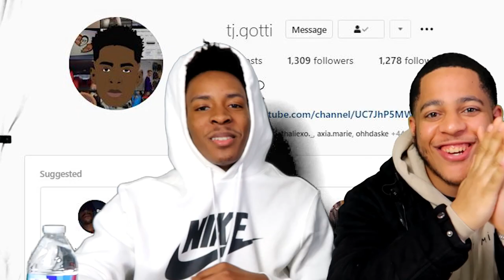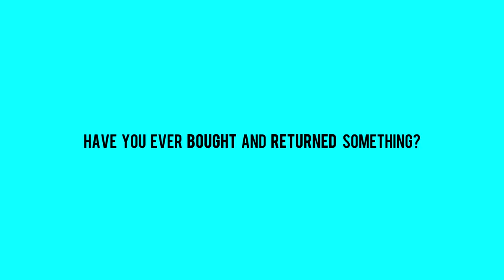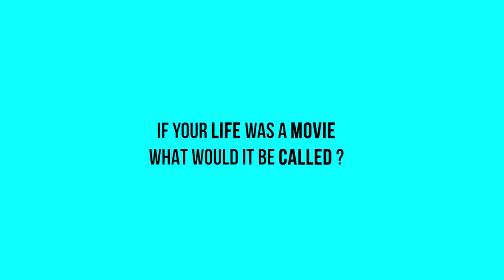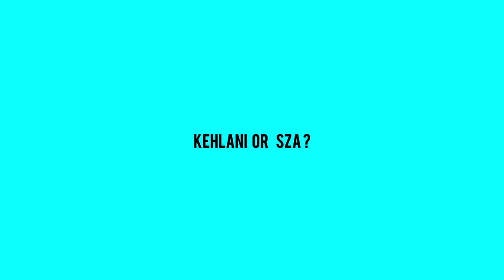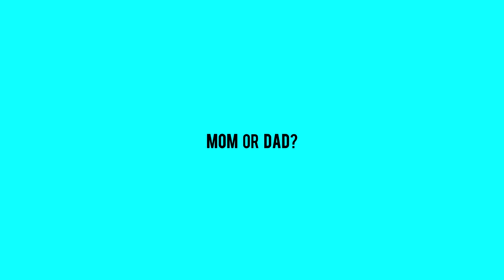Popeyes Mukbang with bro (Gets intense)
Like, comment and Subscribe to the channel if your new and don't forget to hit that post notification button on your way out but yawl know what it is, its yah boy Jerzeysheem and we out of here!